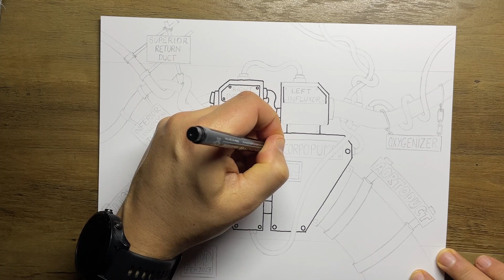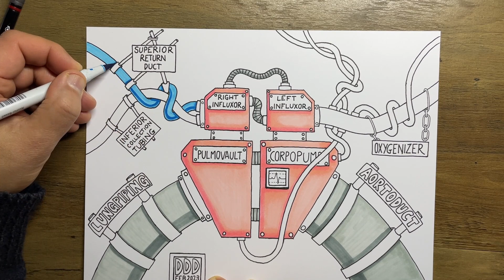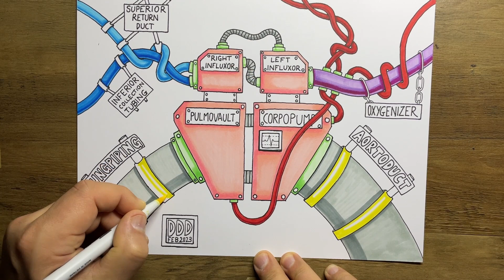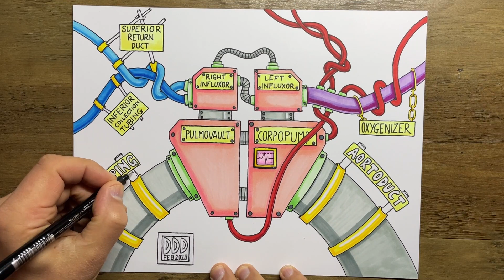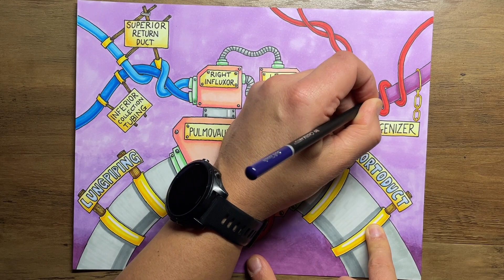Make These Changes To Lower Your Blood Pressure Without Medication.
This is a little story about blood pressure and some ways that you can reduce your blood pressure without having to simply accept medications. I hope this a fun way for some of you to understand how BP works and how you can take charge of this before turning to the prescription pad.

Here's where I'm at...
@docdoodledad on Twitter
doctordoodledad on Instagram

Here's all the supplies...

Strathmore marker paper 400 series
Castle Art soft core pencils
Prismacolor premier coloured pencils
Ohuhu brush tip alcohol markers
Sakura micron pigment fineliners
Tombow ABT pro markers
Copic Alcohol Sketch Markers
Docraft Artiste Markers
X-press It Blending Card
Faber-Castell 9000 Pencils

Doctor Doodle Dad